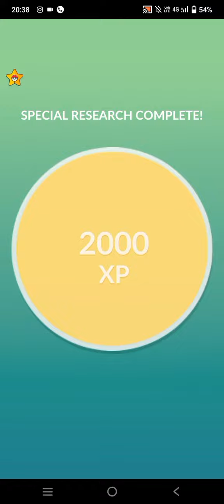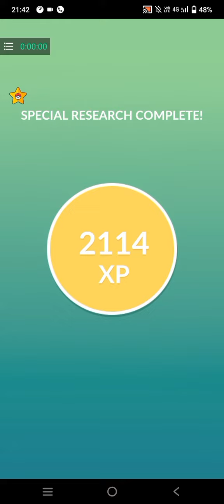Let's go research